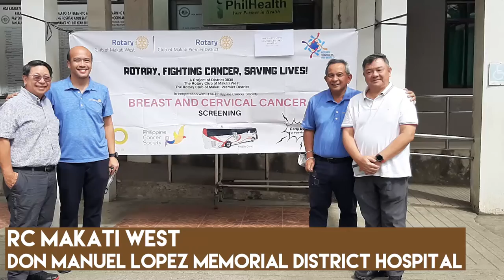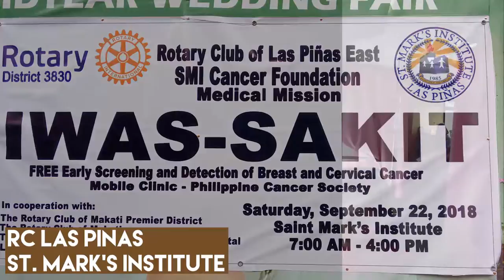Breast and Cervical Cancer Screening project RY 2019 20 - RC Makati Premier District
Early breast and cervical cancer screening save lives. Together with nine other Rotary clubs and the Philippine Cancer Society, we tested over 1200 women.